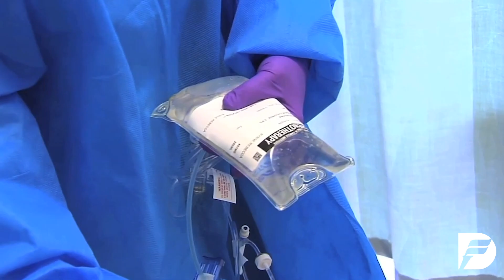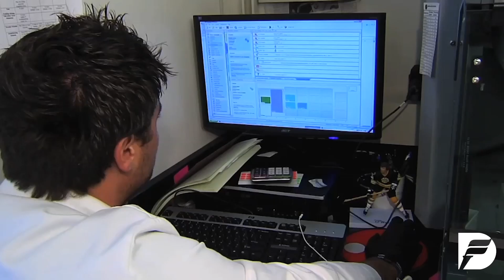Rare Genitourinary Cancer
Imagine having a cancer so rare, trials don't exist for you. That's been the case for years for patients with certain genitourinary cancers. Now, a first of its kind trial at Dana-Farber Cancer Institute offers a potential turning point and the opportunity to try a promising therapy.